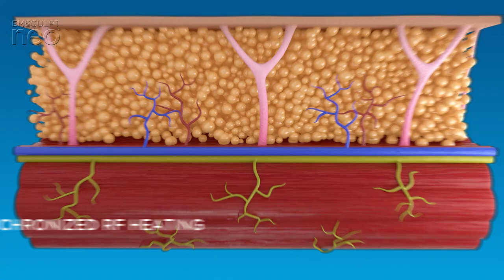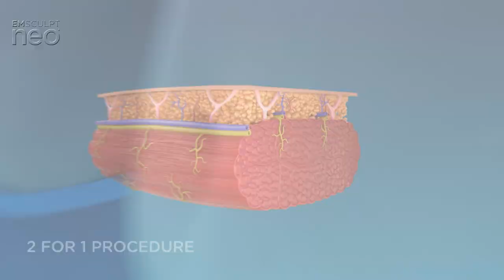Emsculpt Neo VIDEO Moa animation ENUS101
Emsculpt NEO is now available at the Vault.  The attached video shows you how it works.